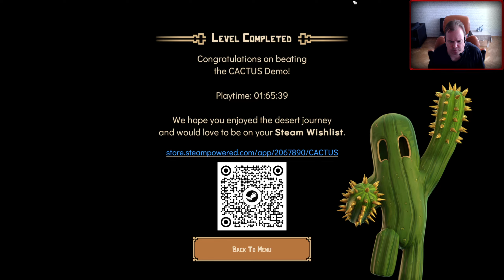CACTUS - Let's Try (DEMO)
CACTUS

Planned Release Date: March 2025

My PC Specification:
Windows 11
AMD Ryzen 5 5600X with PBO ON
32GB DDR4@3600MHz

Gamesir T4 Kaleid
Steam Controller